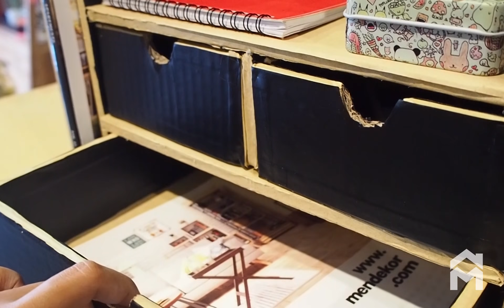KARDUS BEKAS jadi ORGANIZER cantik, gampang! Do It Yourself, Kreasi & Kriya | DIY dari Mendekor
DIY dari Mendekor adalah dimana kita akan membuat kreaksi dekorasi dari barang-barang yang sudah tidak terpakai menjadi lebih bermanfaat.

Di episode ini, kami banyak menggunakan kardus bekas yang udah gak kepake. Tapi, tau gak si ternyata banyak manfaatnya dan bisa jadi kotak penyimpanan yang menarik, loh!

Salam Menghias Ruang, Menata Hidup!